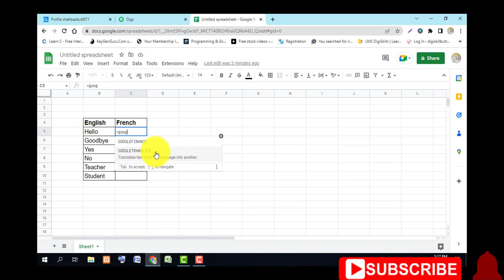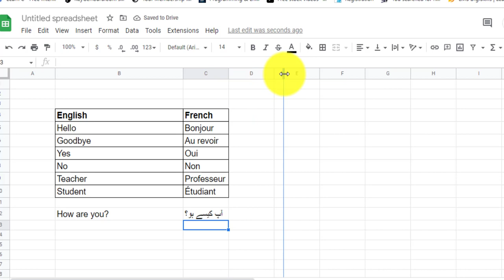How to Translate with Google Sheet | Urdu/Hindi | 272023